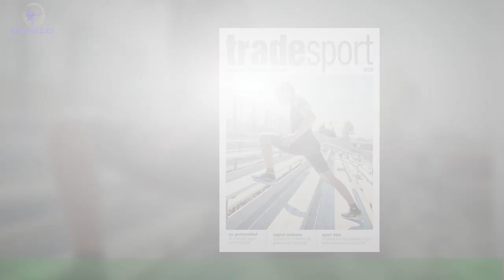La lluvia frena a Kipchoge el exigente maratón de Boston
El muro de un maratón llega cuando un corredor se queda sin fuerzas y no puede afrontar lo que le queda.Siempre se dice que suele ocurrir sobre el kilómetro 30. Y no solo es una cuestión de corredores poco expertos,también de las grandes estrellas. En ese punto se vino abajo el reto de Eliud Kipchoge,